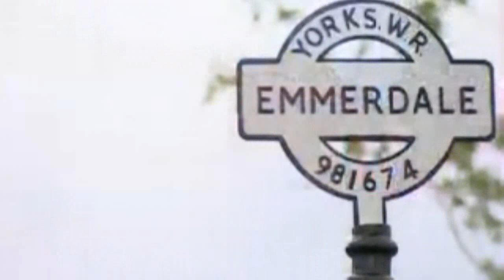Charity's Back - Spoiler (02-10-09)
ED Preview - Friday 2nd October 2009.

Summary: Charity arrives in the village to confront Debbie about the previous days events. Is there room for reconciliation after all thats passed?